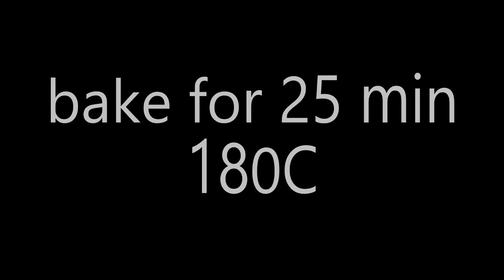BUTTERNUT SQUASH RICE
(for 6 persons)
1 butternut squash
half of onion
200 g mushrooms
2 cups boiled rice
garlic granules
paprika powder
dried oregano
salt
black pepper
chilli powder

HOMEMADE FALAFELS

YOU CAN MAKE DELICIOUS WRAPS FROM LEFTOVERS JUST ADD SOME CHOPPED TOMATOES AND MAYO ( my favorite is